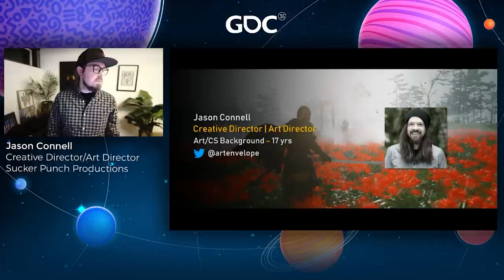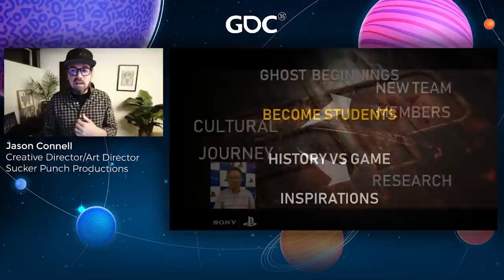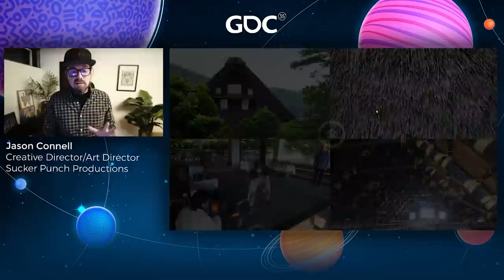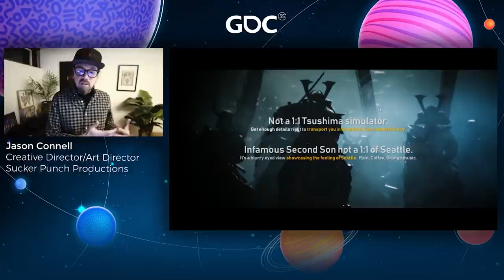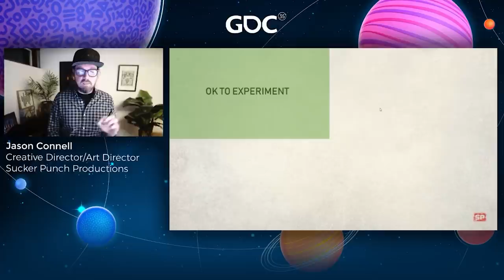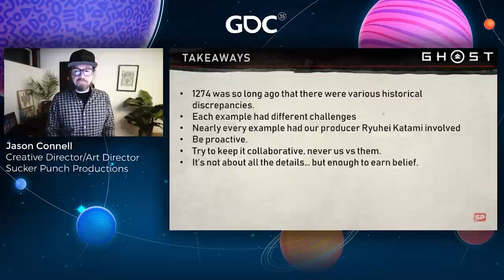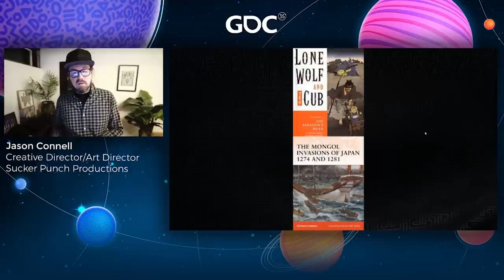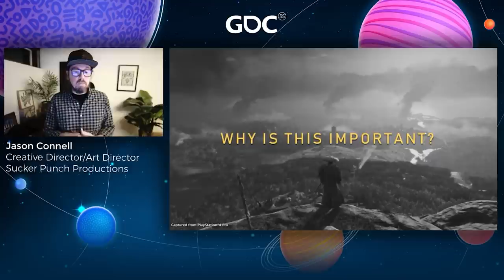Creating Feudal Japan from Across the Pacific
In this 2021 GDC talk, Sucker Punch Productions’ Jason Connell examines the valuable input of cultural experts throughout production of 'Ghost of Tsushima,' and touches on direction techniques used to find the soul of the game experience.